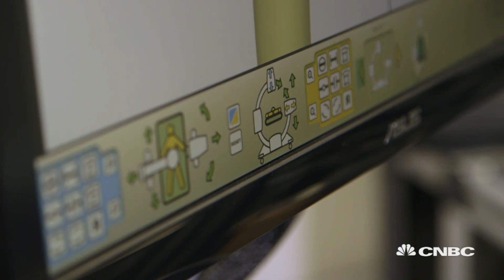Medical Realities: Teaching surgery using virtual reality | The Edge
Shafi Ahmed, CMO at medical realities, shows CNBC how virtual reality can deliver quality surgical training.